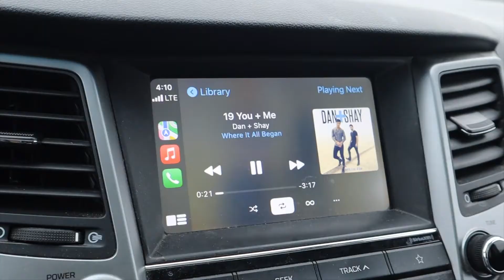Making Changes to my Bowling Game, KT Tape Unboxing, and Good News! | WEEK IN MY LIFE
*gifted. Welcome to another week in my life! This vlog we discuss the changes I am making to my bowling game, sharing that I got a job and my friends at KT Tape gifted me a package that I unbox with you!

After team canada tryouts, I knew there was changes I wanted to make to my game. This week those changes started!

LINKS:
► Instagram.com/tiffanygriffithm